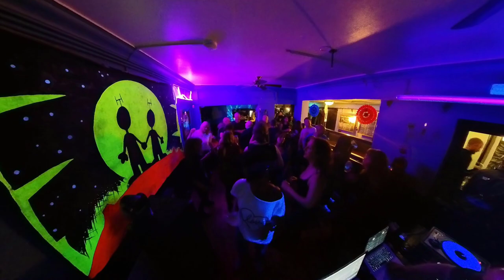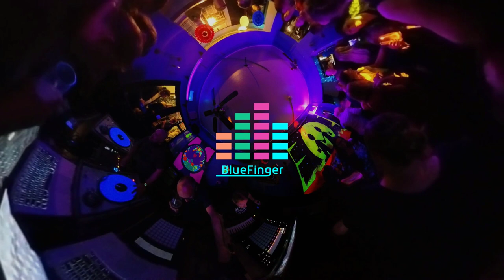Coach & Horses (Whitstable) - Live Set Part 2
Well chuffed to be asked to play alongside Sean (House of the Rising Funk). James (Tainted Angels) and Rob (aka Comfy Rob).

Great night, great vibes, great people.